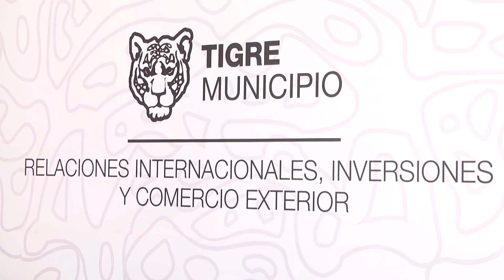Julio Zamora: “Esperamos la llegada de inversiones a Tigre para generar empleo”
Lo expresó el intendente durante un encuentro con representantes de más de 20 Cámaras Binacionales, que tuvo como objetivo promover la integración comercial de la ciudad en el ámbito nacional e internacional. El municipio presentó el mapa de oportunidades del distrito y se delineó una agenda de trabajo conjunta.